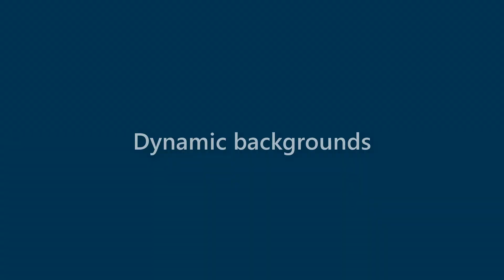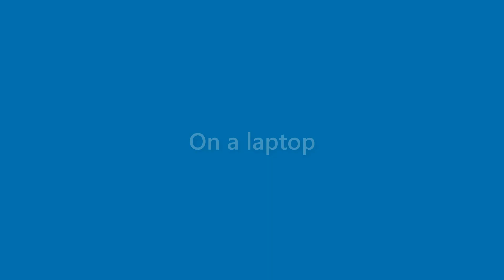Destiny Leblanc - appearance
Name Look - Destiny Leblanc - appearance. In this video we present "Destiny Leblanc" name look and feel in various scenarios.
This video will cover:
How does "Destiny Leblanc" look as a personal letterhead?
How does "Destiny Leblanc" look on a business card?
How does "Destiny Leblanc" look on a computer/laptop screen?
How does "Destiny Leblanc" look with different background colors?
How does "Destiny Leblanc" look with various fonts?